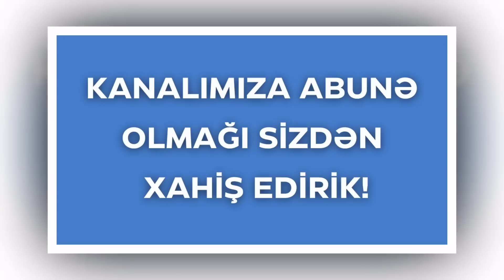ŞAD XEBER! Pensiya artimi melum oldu Ne zaman verilecek? Pensiya 2023